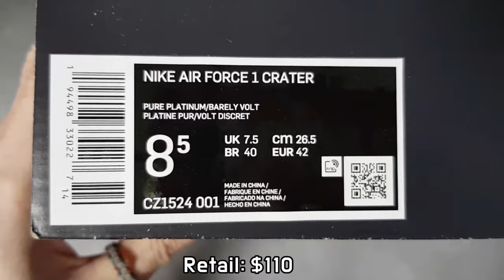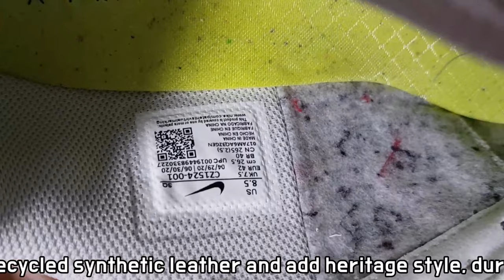(4K)Nike Air Force 1 Crater unboxing/Nike Air Force1 Crater Pure Platinum on feet review/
it's AUTHENTIC !